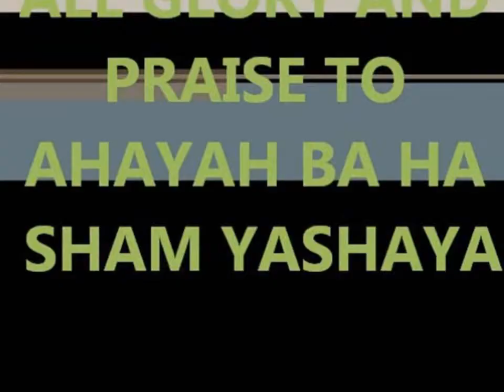PASSOVER 2016 IN KADESH JORDAN PRAISE AHAYAH!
ALL GLORY AND PRAISE TO AHAYAH BA HA SHAM YASHAYA!!
Eze 20:35  And I will bring you into the wilderness of the people, and there will I plead with you face to face.
Eze 20:36  Like as I pleaded with your fathers in the wilderness of the land of Egypt, so will I plead with you, saith the Lord GOD.
Eze 20:37  And I will cause you to pass under the rod, and I will bring you into the bond of the covenant:
Eze 20:38  And I will purge out from among you the rebels, and them that transgress against me: I will bring them forth out of the country where they sojourn, and they shall not enter into the land of Israel: and ye shall know that I am the LORD.